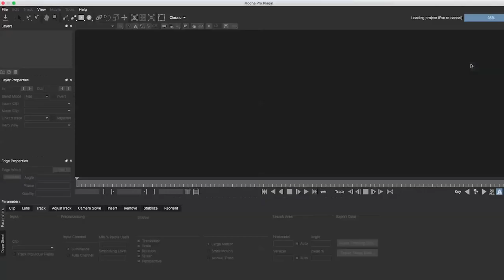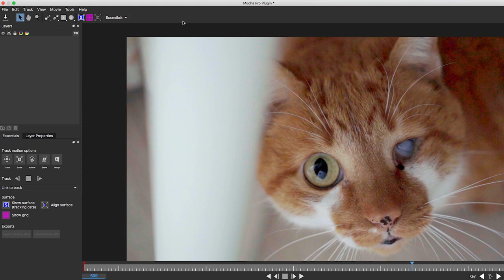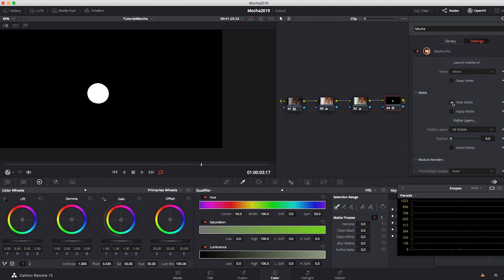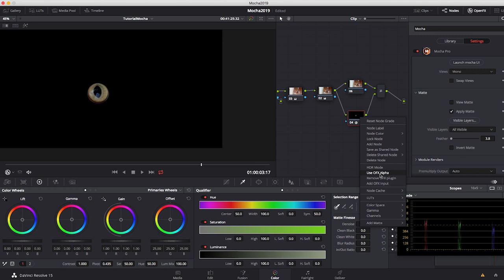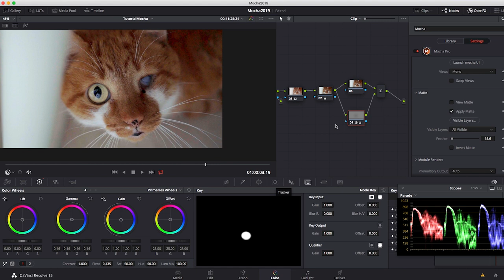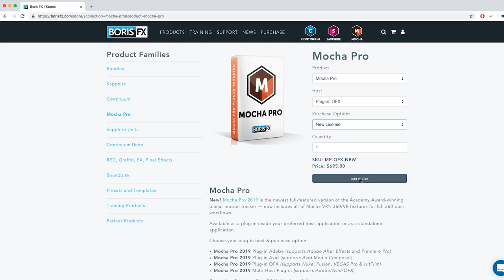Mocha 2019 y DaVinci Resolve (Tutorial)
En este tutorial aprenderemos a realizar máscaras en DaVinci Resolve 15 con el plugin de Mocha Pro 2019.